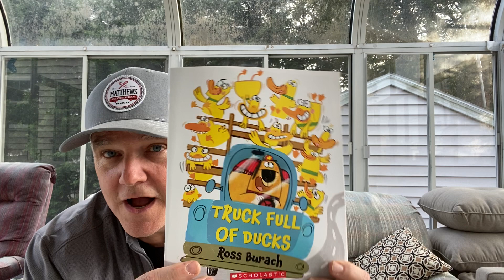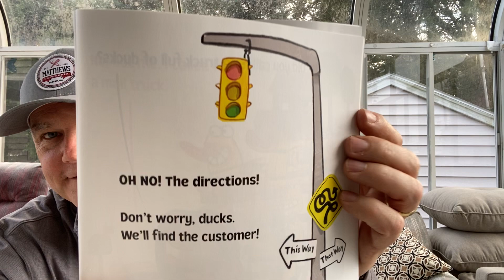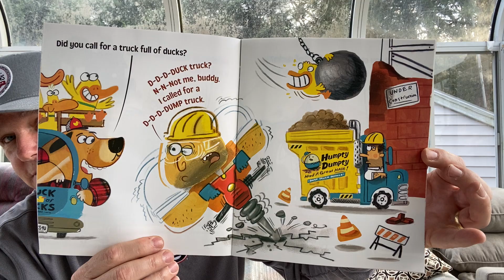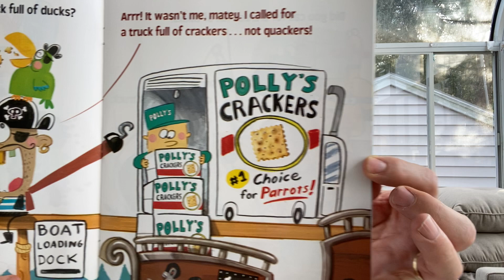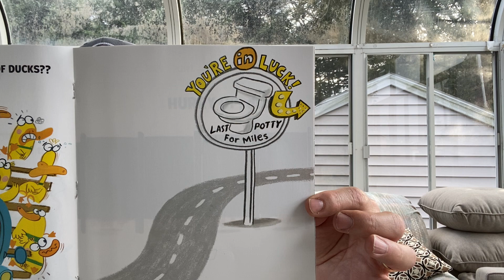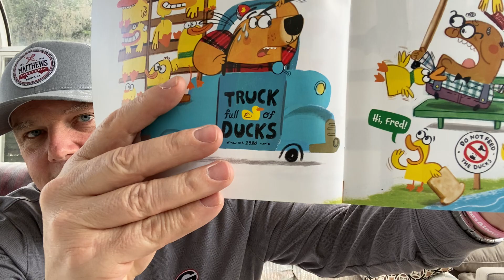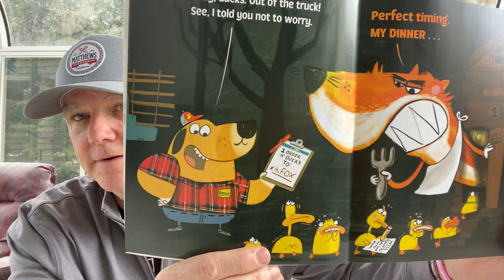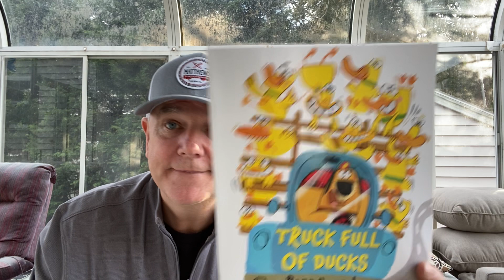Book #20 - Tue, Apr 7 - “Truck full of ducks"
Mr. Lynch reads his 20th book!